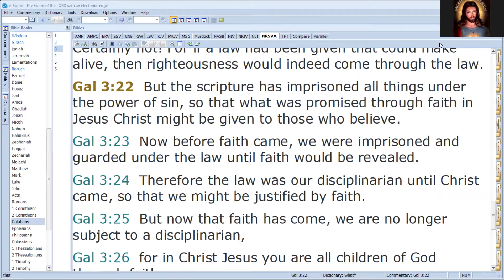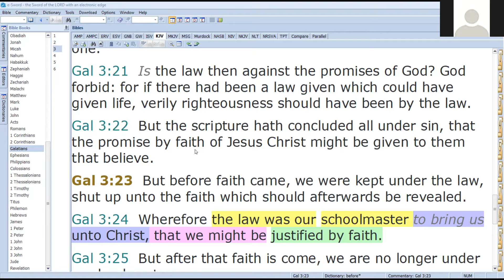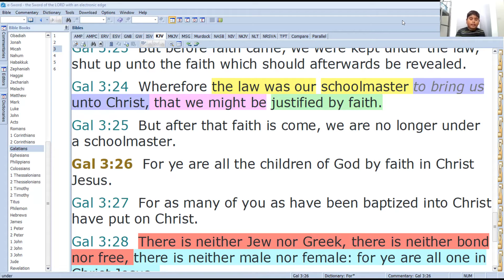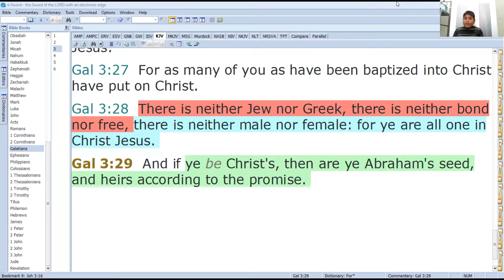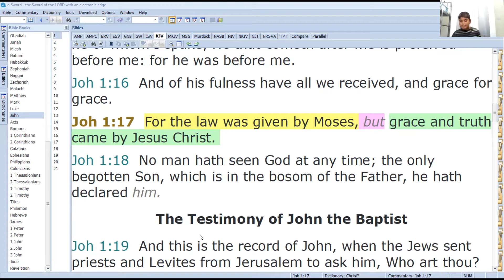Knowing God Through Faith Part 1 Perth 4th September 2021